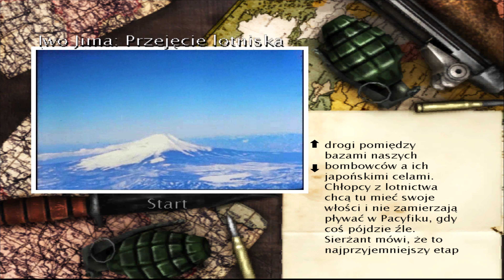The Heat of War (PC) - Iwo Jima: Szturm na górę Suribachi (4K60/PL)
Kolejny tytuł z gatunku first person perspective, nawiązujący do wydarzeń rozgrywających się podczas drugiej Wojny Światowej.

Producent: Direct Action Games
Wydawca: Groove Games
Wydawca PL: CI Games / City Interactive
Platformy: PC
Data wydania: 20 czerwca 2006
Gatunek: FPS

Źródło: Gry-Online.pl